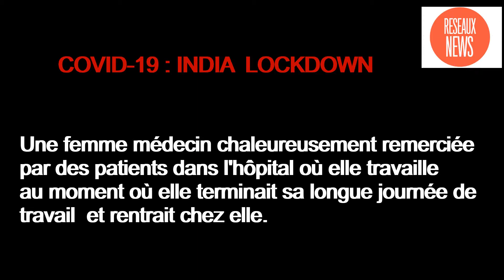COVID-19 INDIA LOCKDOWN : UNE FEMME MEDECIN APPLAUDIE CHALEUREUSEMENT PAR SES PATIENTS HÔSPITALISES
Une femme médecin chaleureusement remerciée
  par des patients dans l'hôpital où elle travaille
  au moment où elle terminait sa longue journée de
  travail  et rentrait chez elle.
COVID-19 INDIA LOCKDOWN: A WOMAN PHYSICIAN HOTLY APPLAED BY HOSPITALIZED PATIENTS
A warmly thanked female doctor
  by patients in the hospital where she works
  by the time she finished her long day of
  work and went home.